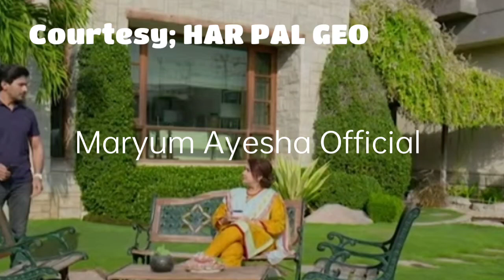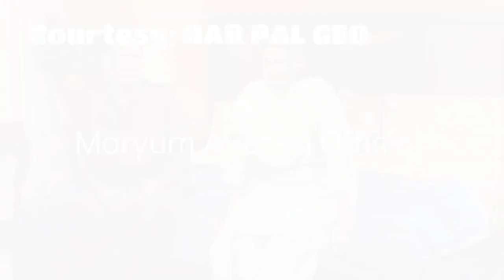Siyani Episode 69 Promo - mohsinabbashaider - Maryum Ayesha Official Review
this video is about the drama serial of Siyani in which you can get the review through it